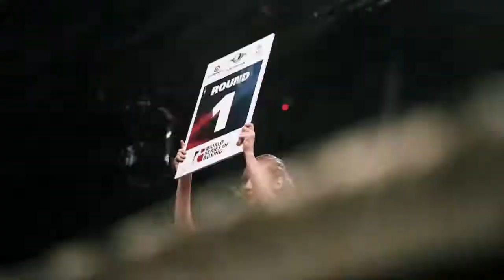Матч Astana Arlans - Argentina Condors. Итоговый ролик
Матч Astana Arlans - Argentina Condors. 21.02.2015 г. Алматы.
На этом канале вам представлены видеоролики и видеосюжеты  подготовленные в компании BigFish Production.

Если вы хотите заказать видеопродукцию в нашей компании, пишите нам на электронную почту.